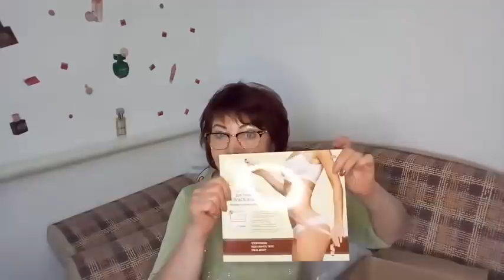БОЛЬШОЙ заказ Faberlic ЗАКАЗАЛА ВПЕРВЫЕ Патч для ПОХУДЕНИЯ и ВКУСНЯШКИ helen marynina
Помощь КАНАЛУ карта сбербанка 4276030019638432
WebMoney
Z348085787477